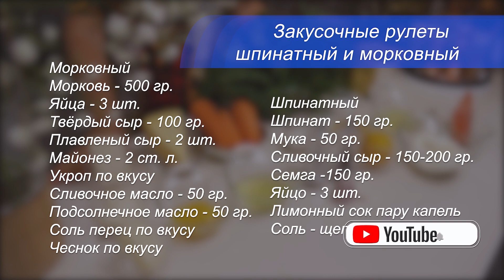Закусочные рулеты на новогодний стол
Рецепт:
Морковный рулет:
Плавленный сыр - 2 шт.
Подсолнечное масло - 50 гр.
Соль, перец по вкусу
Чеснок по вкусу

Шпинатный рулет:
Шпинат - 150 гр.
Мука - 50 гр.
Сливочный сыр - 150-200 гр.
Семга - 150 гр.
Яйцо - 3 шт.
Лимонный сок - пару капель
Щепотка соли